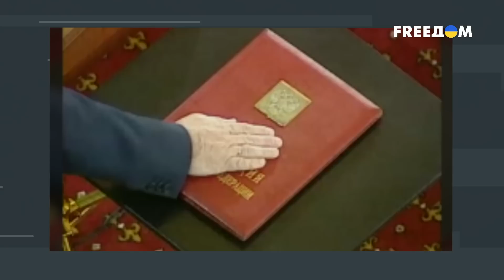Чекистам ЗАПАХЛО ЖАРЕНЫМ: ФСБ уберет Путина ДО ВЫБОРОВ-2024?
Журналист Григорий Герман вместе с политологами Аббасом Галлямовым и Александром Антонюком обсудили, сможет ли ФСБ снять с постов Шойгу и Герасимова, способна ли эта служба стать единственным центром абсолютной силы в России и к чему это может привести.

00:00:00 - Начало интервью
00:02:30 - Можно ли назвать “копание” ФСБ под Шойгу и Герасимова продолжением российский традиции
00:05:40 - Какие цели преследует ФСБ, требуя убрать Шойгу и Герасимова
00:08:12 - Почему ФСБ хочет “снести” Шойгу и Герасимова
00:12:20 - Если ФСБ удастся снести Шойгу и Герасимова, будет ли это подтверждением того, что “СВО” провалилась
00:17:28 - Как будет вести себя ФСБ во время выборов президента в РФ
00:20:55 - Может ли ФСБ в какой-то момент поставить на “верхушку” кого-то из своих
00:24:35 - Способна ли ФСБ убрать Путина в случае тотального поражения РФ на фронте
00:28:15 - Итоги разговора

Видео опубликовано исключительно с документальной целью, чтобы донести правду о войне в Украине и о политической ситуации в стране-агрессоре.